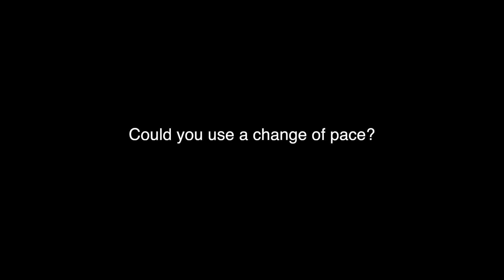2014 Chadwick School Golf Tournament